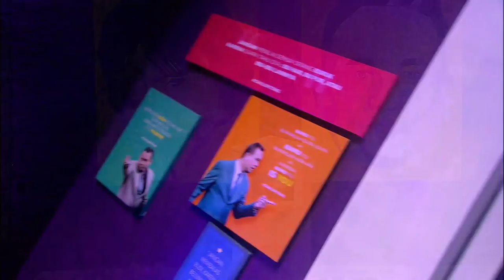Apa yang Lebih Dibenci Warga Jakarta Selain Mantan? (1/4)